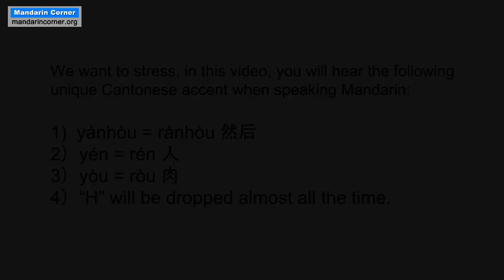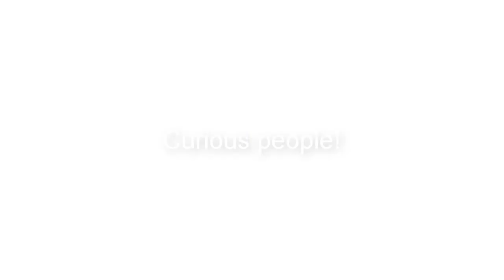China Night Market Barbecue Food Seller -Intermediate Chinese Listening | Chinese Conversatiion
How is the business like for a barbecue food stall owner in China? In this video, Eileen interviews a barbecue food stall owner operating in a local night market. In this conversation, you will be expose to many food vocabulary words and hear how Chinese express food business topics. In addition, you will get more practice listening to non standard Chinese - the REAL spoken everyday by most Chinese people!

Download this video's transcript PDF and Audio File (mp3) for this video

If you like our content, please consider supporting us in producing unique and FREE videos for Mandarin learners around the world.

Chinese conversation intermediate - Intermediate Chinese conversation - Intermediate Chinese listening practice